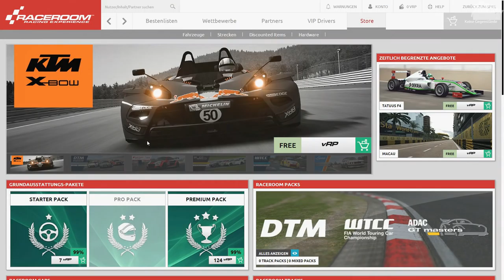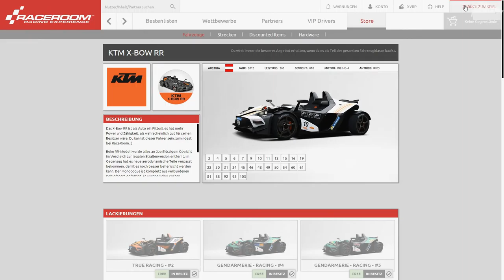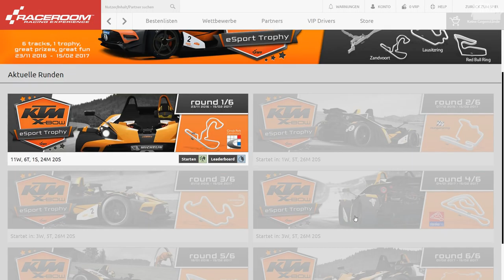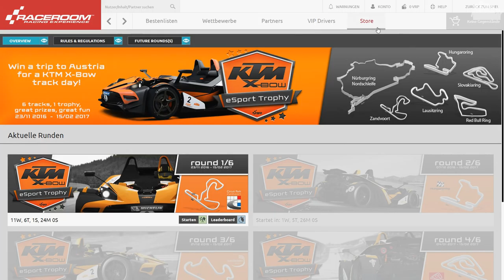RACEROOM - KTM X-BOW RR @ Red Bull Ring - Let's Play R3E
► Der KTM X-Bow RR ist nun endlich in RACEROOM freigeschaltet. Ein Grund für rAii das gute Teil gleich mal auf den Red Bull Ring zu entführen und ein kleines Cuprennen zu starten.

► Plattform: PC